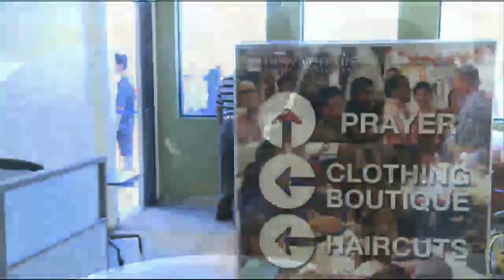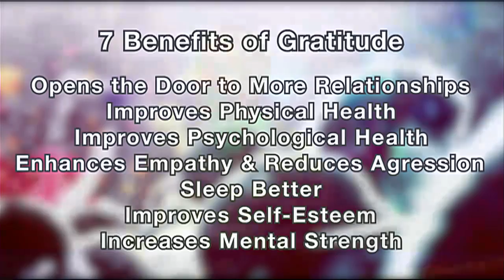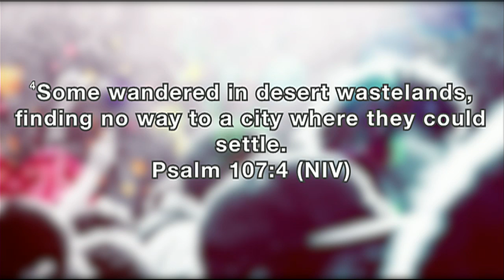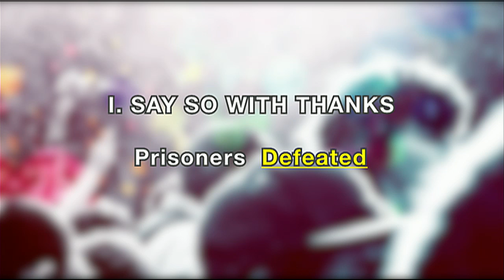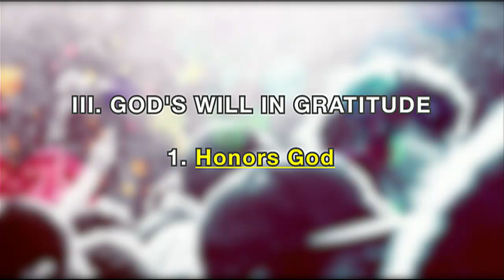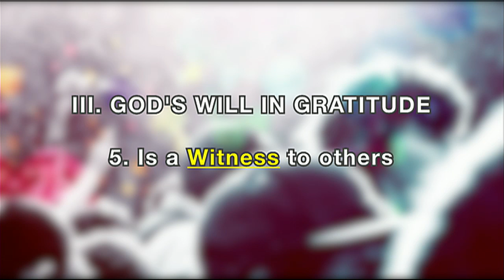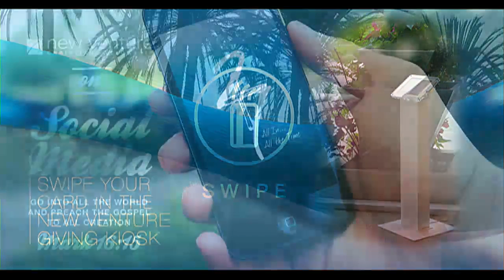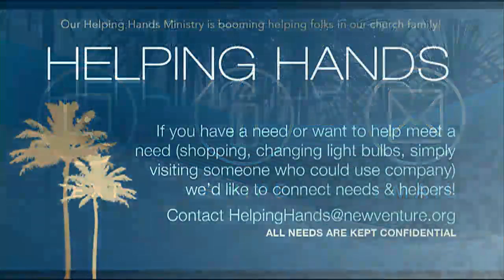November 29, 2015 New Venture Christian Fellowship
" SAY SO - WITH THANKS "
SERIES: SAY SO - SHARE YOUR FAITH WITHOUT FREAKING OUT
Speaker: Pastor Shawn Mitchell